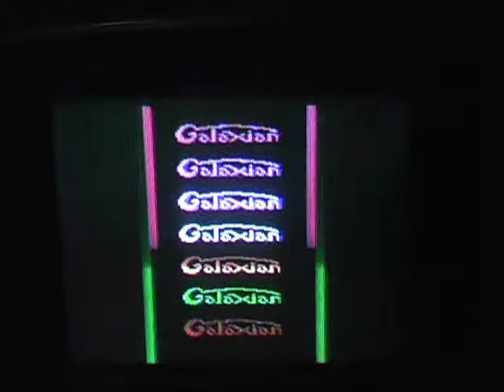Playing GALAXIAN (Atari 2600) on my mini color CRT TV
Playing Galaxian (Atari 2600) on one of my mini CRT TVs. :) (Unfortunately it shows a lot of flickering (my camera doesn't provide any 50Hz switch to match the CRT) and the cam couldn't properly catch the nice colors... :P )